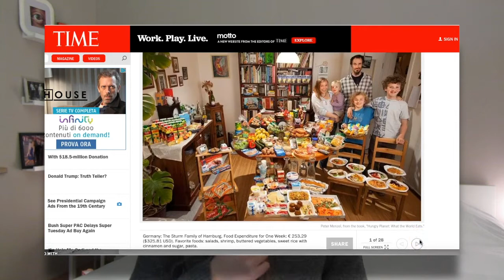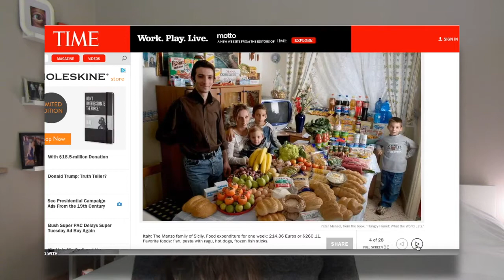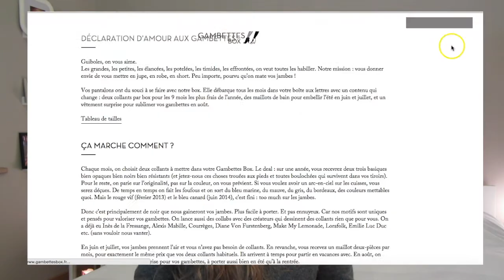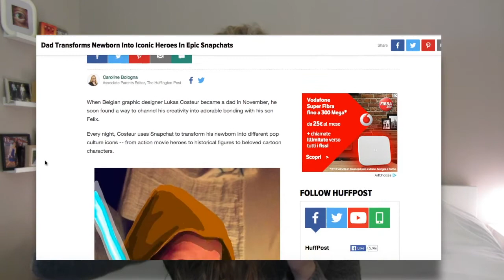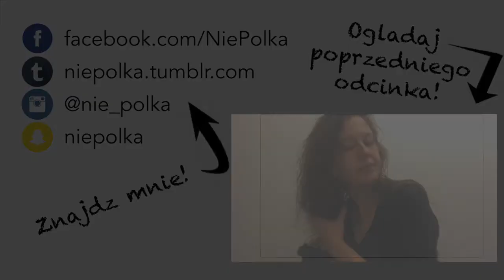NiePolka Lajkuje #4 (inspiracje lutego)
O CZYM MOWIE W FILMIKU:

Kubek od Jamie Oliver

Interesujace filmiki:

"Tips to be more productive"
Porady aby być bardziej produktywnym

Pixar Tribute’s to Cinema
wszystkie sceny z filmow od Pixar ktòre tak na prawde sa holdem kina i naj bardziej znanych filmow

Trust
Ester Perel - terapeuta zwiazkow